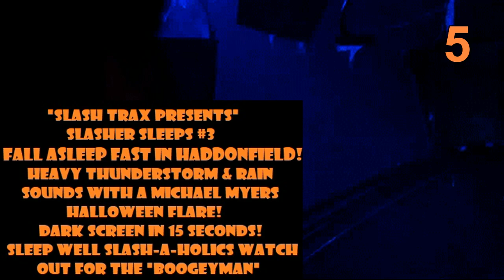Fall Asleep Fast In Haddonfield Dark Screen Thunderstorm & Rain Sounds Halloween Michael Myers ASMR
105% 52.9K/50K
90% ... 45/50

281 Views - Mar 12, 2024 90% ... 45/50

 the market value of the original content, if anything we hope to promote the content so that people can reach out and subsequently increase the market value.